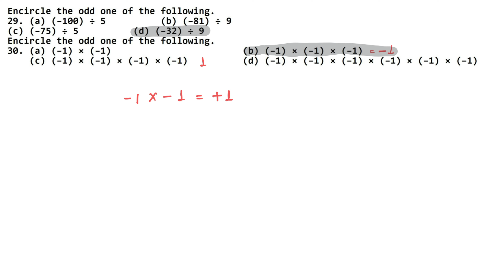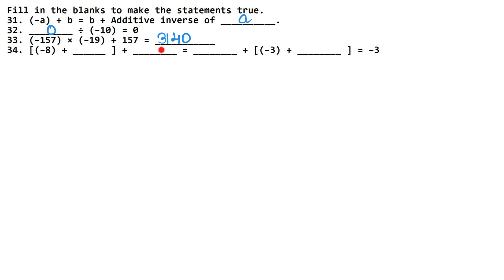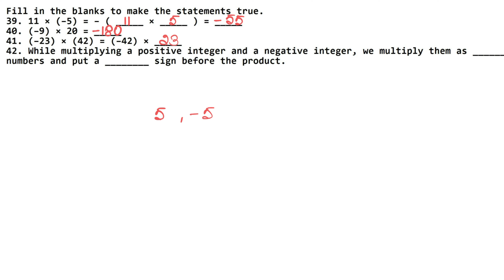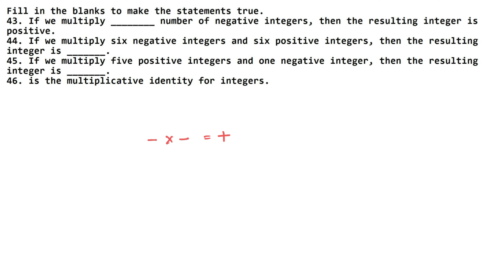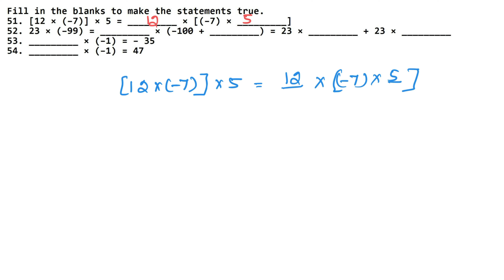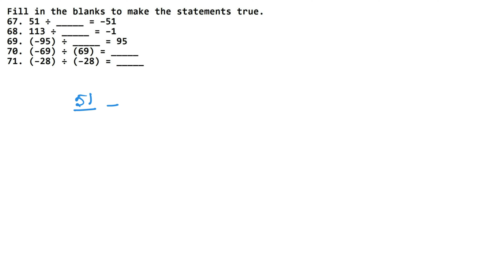Integers | Class 7 Chapter 1 Part 2 | Exemplar | RS Aggarwal | NCERT | Learn Maths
Class 7th RS Aggarwal Chapter 1 - " INTEGERS "  all exercise step by step solutions links are given below.

NCERT Solutions

Thanks
Learn Maths